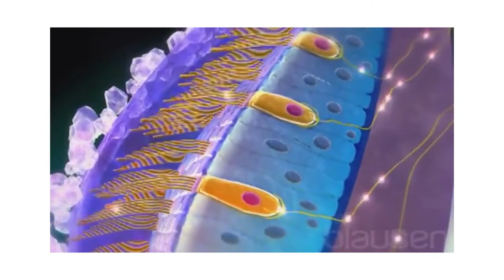Musique dans la tête qui part pas : explications scientifiques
Je suis sur que ça t'arrives souvent d'avoir une musique dans la tête qui ne veux pas partir. Tout ça c'est encore la faute du cerveau !

🤝 Si tu veux soutenir la chaîne, tu as plusieurs options :
     2️⃣ Partager cette vidéo à des personnes susceptibles d’être intéressées